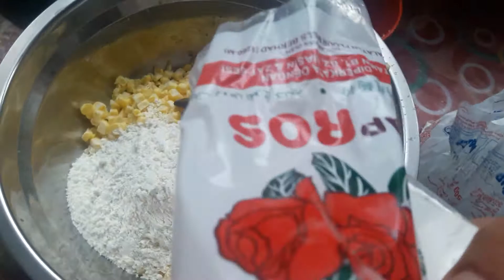Bakwan jagung /jemput-jemput jagung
Bakwan jagung, jagung bisa di olah jadi makanan yg lezat. bakwan jagung jemputjemput.